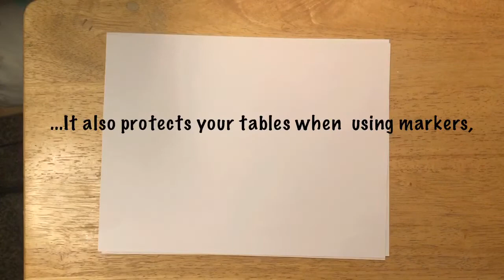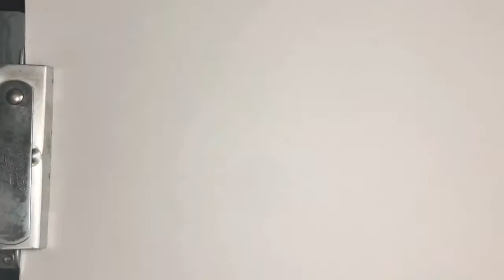How to draw a Wildcat in a step by step lesson! | I will teach you an Easy, Medium & Hard version.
Watch me draw three wildcat faces in Easy, Medium and Hard. The lesson is designed to be used as your practice. I encourage you to draw with me and draw it on your own too. The only way we improve is with practice. Go ahead and have some fun learning to draw.